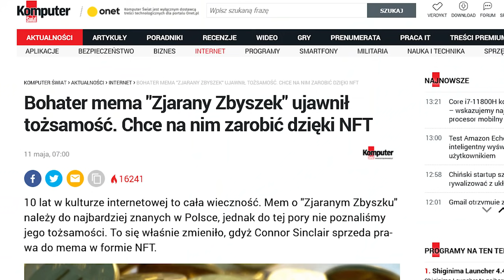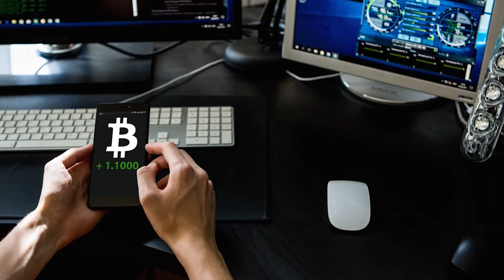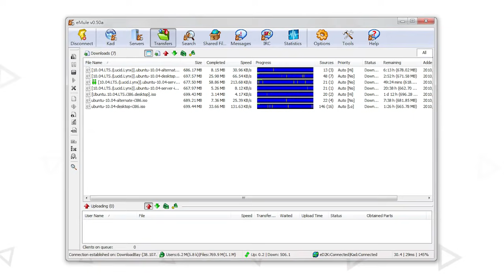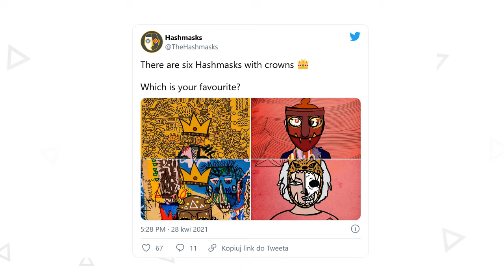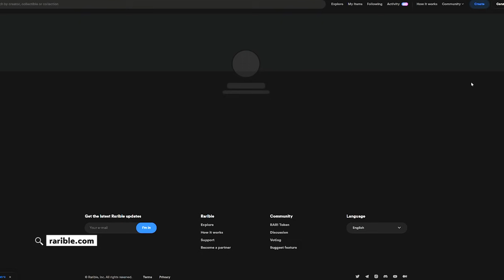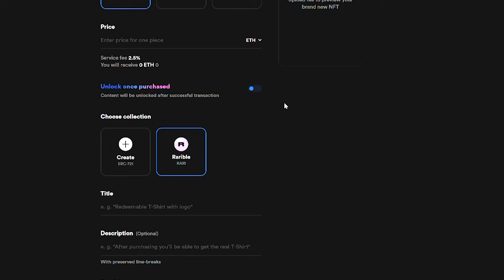Czym jest NFT? Dlaczego ktoś kupuje cyfrowe obrazki za miliony dolarów? KŚ Wyjaśnia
W ostatnich tygodniach głośno jest o tokenach NFT, dzięki którym zwykłe obrazki, które można przecież zapisać sobie na dysku, zyskują na ogromnej wartości. Po co ktoś miałby to kupować i dlaczego jest to tyle warte - wyjaśniamy w tym materiale.